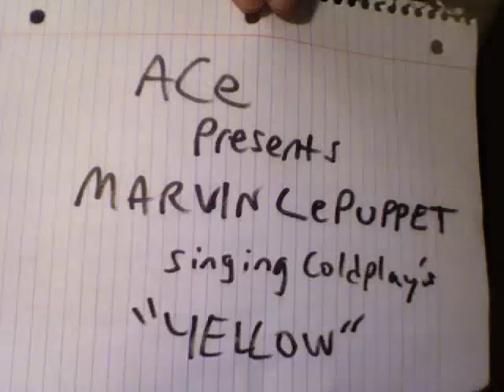Marvin LePuppet Sings!: "Yellow" by Coldplay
The first in a series of movies starring Marvin LePuppet. In this installment, Mr. LePuppet sings Coldplay's "Yellow."